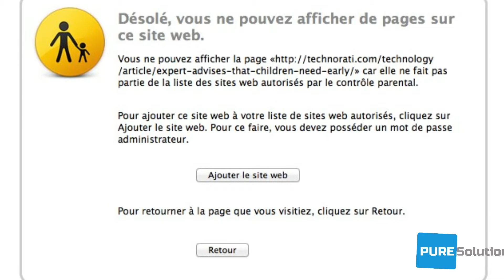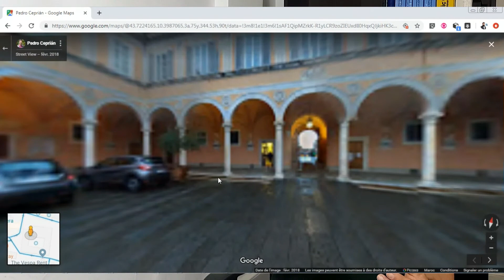Infostech - Control parental معلومات تقنية - الرقابة الابوية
في هذا الفيديو سنتكلم عن مميزات برامج الرقابة الأبوية والخصائص التي يمكن الاستفادة منها